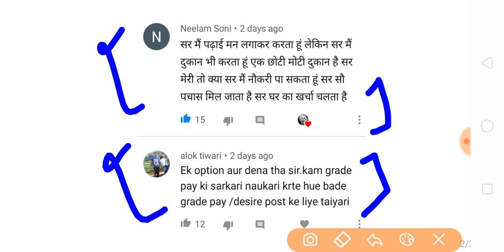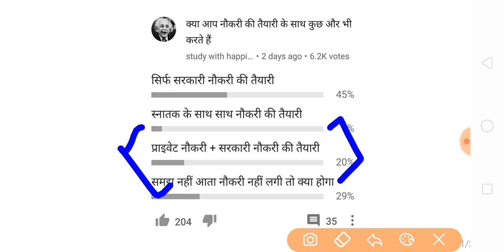सरकारी नौकरी की तैयारी | Government Job Preparation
नमस्कार दोस्तों आज के वीडियो में हमने बताया है कि सरकारी नौकरी के साथ आप किस तरीके से हैं प्राइवेट नौकरी करते हुए हैं परीक्षा में सफलता प्राप्त कर सकते हैं धन्यवाद
how to prepare for government job